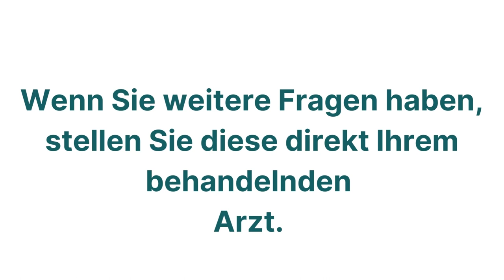Asklepios Klinik St. Georg | ST. GEORG ERKLÄRT - Elektroneurographie / Elektromyographie